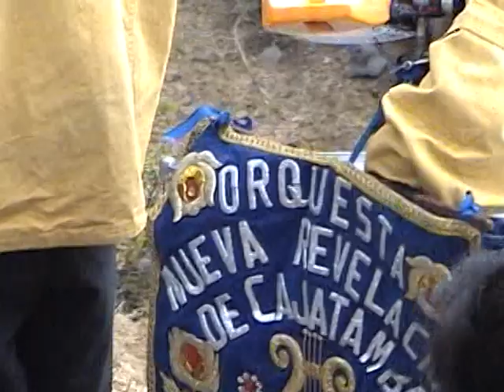ORQ. NUEVA REVELACIÓN DE CAJATAMBO - RECUERDOS 8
PRODUCCIONES MUSICALES:  LA VOZ DE LOS ANDES DEL PERÚ -
Promotora de Espectáculos
Eventos Especiales
Audio & Video